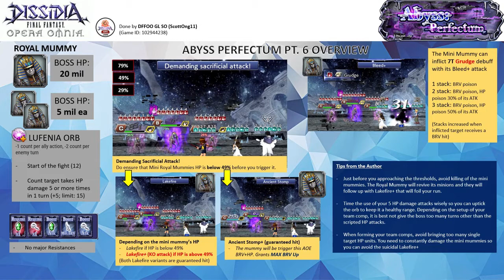DFFOO GL (Abyss Perfectum 6th Stratum Pt.6) Ace BT+, Raines LD, Porom LD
No Garnet Run 2
Ace Porom combo is one of my favorite duos for this game. They have been through a lot and helped me to clear a lot of LUFENIA+. I have used Cid Raines to handle that pesky 5 HP damage in 1 turn rob.

Pandemonium summon,

Note: All 3 characters are EX+3LB with their bloom passives, HG Armor & their enhancement boards. Ace has his BURST+3/3, LD, & the following spheres - his own, Ardyn (RF), Sazh (RF). Porom has her LD & the following spheres - her own, Ignis (RF), Freya (RF). Raines has his LD & the following spheres - his own, Aerith (RF), Alisaie (RF)

HG Armor+: All characters have HG+3/3
Calls: Ace (Kurasame LD), Cid Raines (Cater LD), Porom (Lilisette LD)

Wave 1: Royal Mummy, Mini Royal Mummy x2 (completed on turn 37)

Score: 1169k

Time codes
00:00​ - Intro & Fight Overview
02:08 - ~Commencement of the Fight~

Fight Overview
Boss Data:
- The Royal Mummy has 20 million HP each. The mini Royal Mummy has 5 million HP each
- They have no other major resistances.

LUFENIA Orb
- Start of the fight (12)
- Count target takes HP damage 5 or more times in 1 turn (+5; limit: 15)

Boss Mechanics

Demanding a Sacrificial Attack Phase
Make sure when you are approaching the following HP thresholds - 79%, 49%, 29%
- Make sure the Mini Royal Mummies HP were below 49%. Otherwise, their suicidal attacks will be an instant KO attack. When triggering the launches, the other targets will be launches, make use of those launches to damage the adds. AOE Damage specialist like Garnet is great for controlling the HP of the mini mummies as well.
- The main mummy could do Royal Stomp+ after the mini mummies have done the sacrificial attack

- The Mini Royal Mummy can inflict Grudge debuff with Bleed+
1 stack: BRV poison
2 stack: BRV poison, HP poison 30% of its ATK
3 stack: BRV poison, HP poison 50% of its ATK

- The real issue of the fight is the orb. There isn't a lot of units that can deal 5 HP damage in 1 turn. Machina (BURST HP), Noel (EX), Cid Highwind (EX & LD), Prompto (EX & LD), Zack (S2), Tifa (LD), etc. You can also make fulfilling the requirements easier by using follow-up or link attacks. A full launch with a unit triggering 3 HP dumps will also uptick the orb~

You can make the orb disappear if you have Y'shtola. (Credit to ZK_dffoo)
Reddit Post: